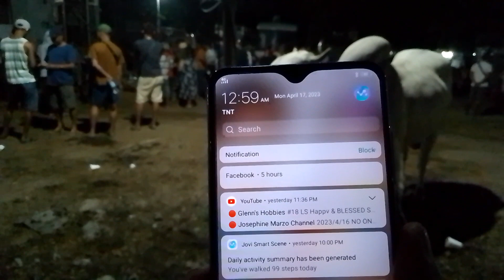Dumagsa ang Hayop ngayon sa Oksyon Market Lucena ang Daming pagpipilian,Kalabaw,Baka at Kambing!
Ang daming dumating na mga hayop galing masbate bicol at mga galing silangan ng quezon province..
ang daming pagpipilian..anu pa hinihintay moh tara na sa oksyon Market Lucena..!!